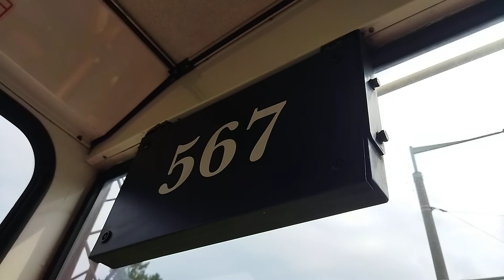Škoda 15tr03/6 ev.č.567 DPMUL.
linka 51
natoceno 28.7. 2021